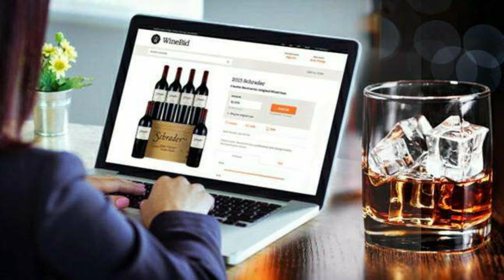পাগল বা মাতাল হলে মুক্তি পাবে